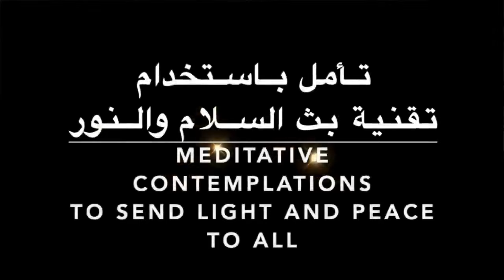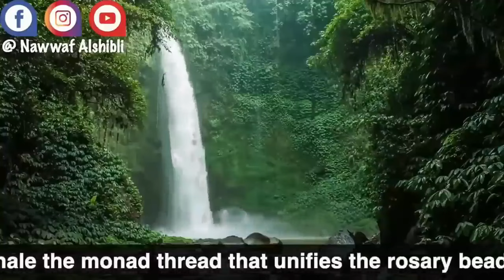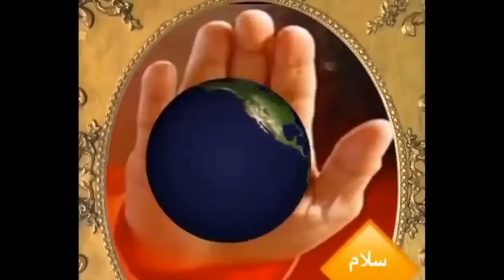تقنية بثّ السلام والنور لكلّ العوالم في كلّ الطبقات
نظم الكون الدقيقة
اضاءات على الطريق
الحقائق التوحيدية الكبرى - الجزء الاول
الحقائق التوحيدية الكبرى - الجزء الثاني
الكارما والعلاقات الزوجية
- تفعيل شاكرا العين الثالثة وبث السلام والنور

تقنية تساعدنا على أن نُسقط عن كواهلنا أثقال وأحمال السنين كي نستعيد  منزلتنا الأولى

طّهر النّفس بالنَفس والنور
وكن بسلام